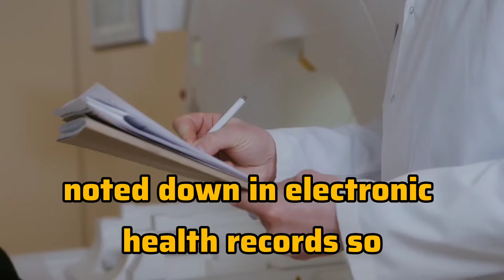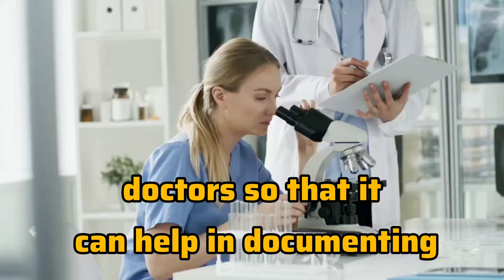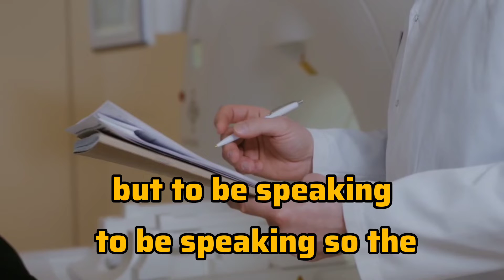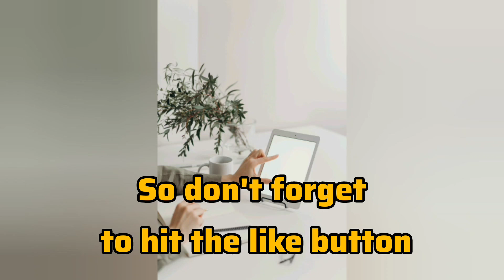Medical Scribe - Salary 25 to 35k Per Month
In this informative video you are going to know about medical scribe,

What is medical Scribing
what they do
How they are Paid
Work life
Eligibility to become medical scribe.

We have all information that you need , so go through the video and get idea about medical scribe